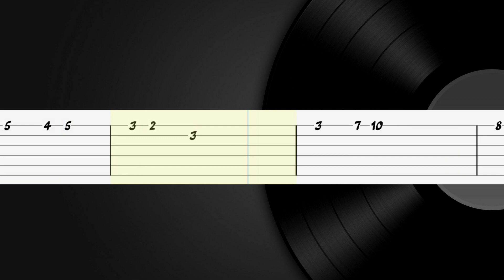Spiderman - Ramones Guitar Tutorial, Guitar Tabs, Guitar Lesson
How to play "Spiderman" on guitar
Ramones Guitar Lesson
Spiderman - Ramones Guitar Tab